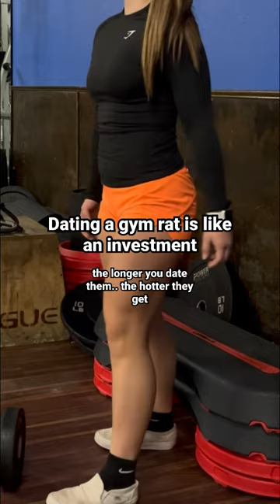Who agrees with me?!